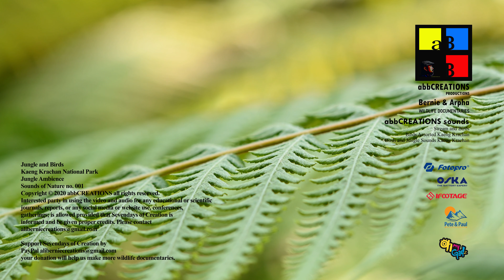Jungle and Birds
Kaeng Krachan National Park
Jungle Ambience
SOUNDS OF NATURE no. 001
Bernie & Arpha
Wildlife Documentary
SEVENDAYS OF CREATION
abbCREATIONS sounds
ZOOM H5
Fotopro X-GO Max
TORIYAMA InFini 2900 =mAh
Nikon Z7 + AF-S Micro Nikkor 60MM F/2.8G ED
Fotopro E9
Nitecore UNK1 | Carry Speed FS Pro
OSKA Nik EN-EL 15
Toshiba FlashAir™ W-04 64GB

Interested party in using the videos and audios for any educational or scientific journals, reports, or any social media or website use, conferences, gatherings; is allowed provided that the party plays the whole content from beginning to the end without changing or masking texts or logos within our contents when exported from our Youtube channel. Also, inform Sevendays of Creation and give proper credits.

We prohibit taking snippets or short sections, small or big portion, revisions of any form, changing of resolutions, of Sevendays of Creation materials and contents within our channel. Thank you so much.